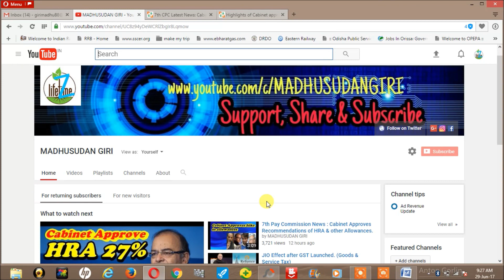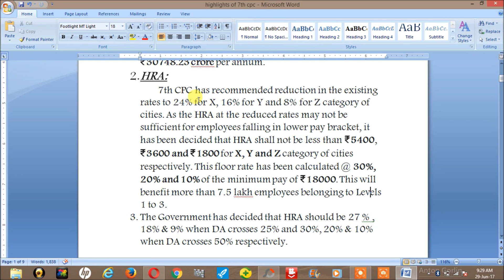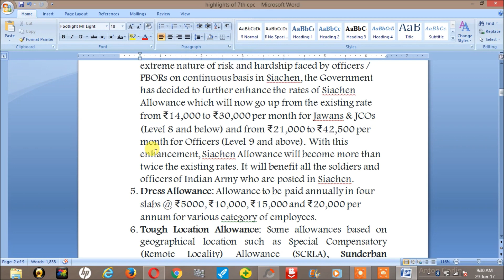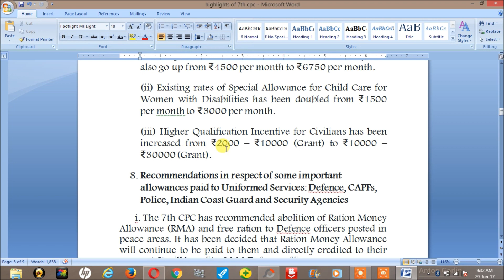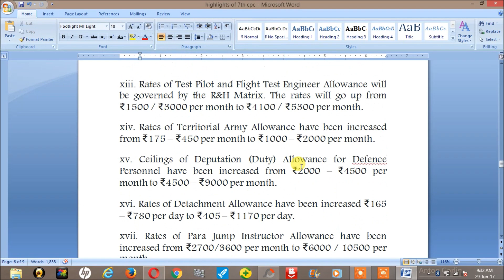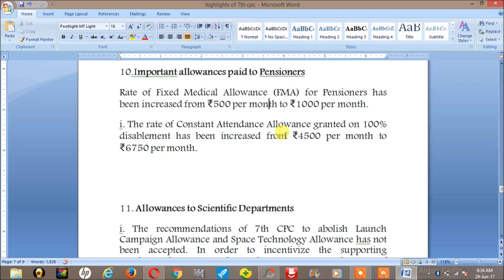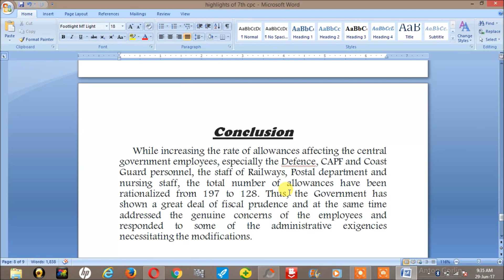Highlights of 7th pay commission | Cabinet Approval Allowances on 28.6.2017 | 7TH cpc news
1.Financial Implications: The combined additional financial implication on account of the 7th CPC recommendations along with the modifications approved by the Cabinet is estimated at ₹30748.23 crore per annum.
2. HRA: 7th CPC has recommended reduction in the existing rates to 24% for X, 16% for Y and 8% for Z category of cities. As the HRA at the reduced rates may not be sufficient for employees falling in lower pay bracket, it has been decided that HRA shall not be less than ₹5400, ₹3600 and ₹1800 for X, Y and Z category of cities respectively. This floor rate has been calculated @ 30%, 20% and 10% of the minimum pay of ₹18000. This will benefit more than 7.5 lakh employees belonging to Levels 1 to 3.
3. The Government has decided that HRA should be 27 % , 18% & 9% when DA crosses 25% and 30%, 20% & 10% when DA crosses 50% respectively.
4. Siachen Allowance: 7th CPC had placed Siachen Allowance in the RH-Max cell of the R&H Matrix with two slabs of ₹21,000 and ₹31,500, the Government has decided to further enhance the rates of Siachen Allowance which will now go up from the existing rate from ₹14,000 to ₹30,000 per month for Jawans & JCOs (Level 8 and below) and from ₹21,000 to ₹42,500 per month for Officers (Level 9 and above).
5. Dress Allowance: Allowance to be paid annually in four slabs @ ₹5000, ₹10,000, ₹15,000 and ₹20,000 per annum for various category of employees.
6. Tough Location Allowance: As per different cells of R&H Matrix and will be in the range of ₹1000 – ₹5300 per month. The 7th CPC had recommended that TLA will not be admissible with Special Duty Allowance (SDA) payable in North-East, Ladakh and the Islands.
7. some important allowances paid to all employees:
 (i) Rate of Children Education Allowance (CEA) has been increased from ₹1500 per month / child (max. 2) to ₹2250 per month / child (max.2). Hostel Subsidy will also go up from ₹4500 per month to ₹6750 per month.
(ii) Existing rates of Special Allowance for Child Care for Women with Disabilities has been doubled from ₹1500 per month to ₹3000 per month.
(iii) Higher Qualification Incentive for Civilians has been increased from ₹2000 – ₹10000 (Grant) to ₹10000 – ₹30000 (Grant).
8. Recommendations in respect of some important allowances paid to Uniformed Services: Defence, CAPFs, Police, Indian Coast Guard and Security Agencies
i. Technical Allowance (Tier – I & II) are paid to Defence officers belonging to technical branches @₹3000 per month and ₹4500 per month. 7th CPC has recommended that Technical Allowance (Tier – II) be merged with Higher Qualification Incentive for Defence personnel. In view of the specific requirements of Defence Forces for the Defence personnel to keep pace with changing Defence requirements and technologies, the Government has decided not to discontinue Technical Allowance. The list of courses for these allowances will be reviewed to remain in sync with the latest technical advancements in Defence.
iv. Rates of High Altitude Allowance rates will go up from ₹2700 – ₹25000 per month.
v. Field Area Allowances are granted to Indian Army, Air Force & CAPF personnel. The rates of Field Area Allowances (Modified Field, Field & Highly Active) will be governed by the R&H Matrix. The rates will go up from ₹1200 – ₹12600 per month to ₹6000 – ₹16900 per month.
vii. Rates of MARCOS and Chariot Allowance will go up from ₹10500 – ₹15750 per month to ₹17300 – ₹25000 per month.
viii. Rates of Sea Going Allowance granted to personnel of Indian Navy will be governed by the R&H Matrix.  The rates will go up from ₹3000 – ₹7800 per month to ₹6000 – ₹10500 per month.
ix. Rates of Commando Battalion for Resolute Action (COBRA) Allowance granted to CRPF personnel deployed in Naxal hit areas will be governed by the R&H Matrix. The rates will go up from ₹8400 – ₹16800 per month to ₹17300 – ₹25000 per month.
x. Rates of Flying Allowance granted to flying branch and technical officers of Defence Forces will be governed by the R&H Matrix. The rates will go up from ₹10500 – ₹15750 per month to ₹17300 – ₹25000 per month.
xii. Aeronautical Allowance, presently paid to personnel of Indian Navy, has been extended to Indian Coast Guard. The rate increased from ₹300 per month to ₹450 per month.
xiii. Rates of Test Pilot and Flight Test Engineer Allowance will be governed by the R&H Matrix. The rates will go up from ₹1500 / ₹3000 per month to ₹4100 / ₹5300 per month.
xiv. Rates of Territorial Army Allowance have been increased from ₹175 – ₹450 per month to ₹1000 – ₹2000 per month.
xv. Ceilings of Deputation (Duty) Allowance for Defence Personnel have been increased from ₹2000 – ₹4500 per month to ₹4500 – ₹9000 per month.
xvi. Rates of Detachment Allowance have been increased ₹165 – ₹780 per day to ₹405 – ₹1170 per day.
xvii. Rates of Para Jump Instructor Allowance have been increased from ₹2700/3600 per month to ₹6000 / 10500 per month.